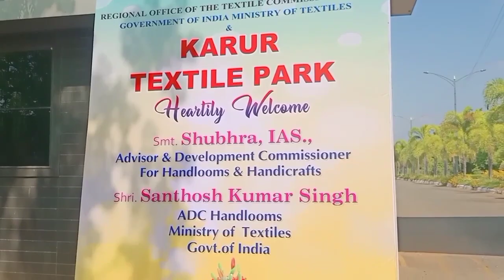Textile park | karur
karur Central commissioner tex inspect

Copy & Paste Description This  link